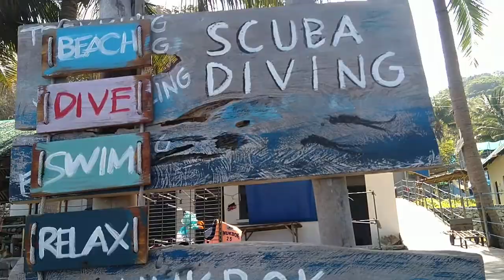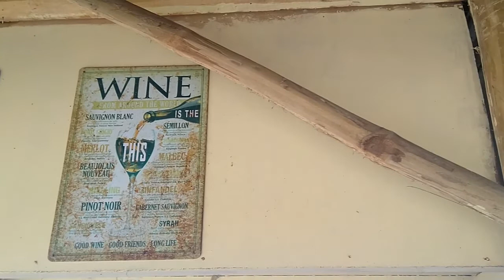SNORKELING AT CAMP RAYA RESORT | BAUAN, BATANGAS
My colleagues and I decided to take a trip at Batangas. It was definitely fun and exciting. We also found Nemo!